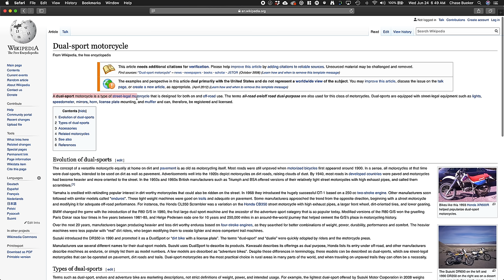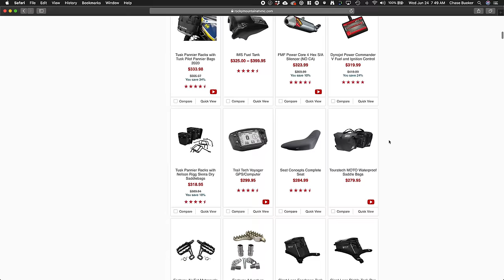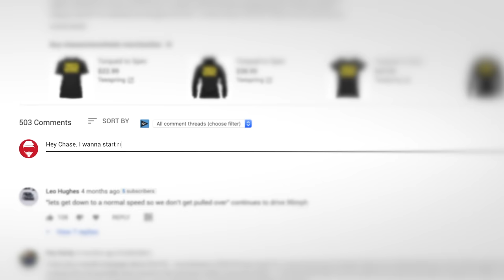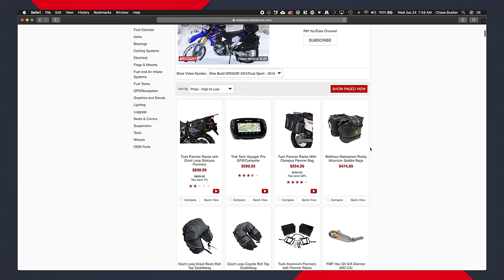THESE are the BEST BEGINNER Motorcycles! Dualsports! | Here's Why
Most of the time when you see a "Best Beginner Motorcycle" video it's typically people like me talking about the Yamaha R3 or the Ninja 400. If it get's a little crazy they might suggest a SV 650 or something but I feel like I don't hear a lot of people suggesting dualsport motorcycles as good bikes for beginners to start on. Well, until now. In this video let's explore jumping on a dualsport as your first bike, and Here's Why!

Not only does it help us out but you can also WIN MOTORCYCLES!

A ton of people went into making this video:
WBRG Crew:
Luke - Beau - Brian
Patrick (aka Patty Rick) - Wrote it

Bike Provided by:
Mountain Motorsports (Roswell)